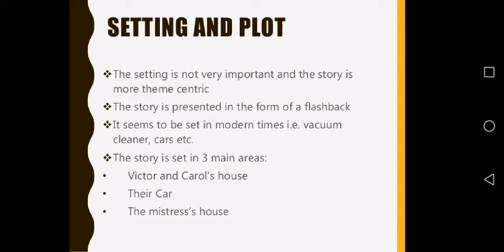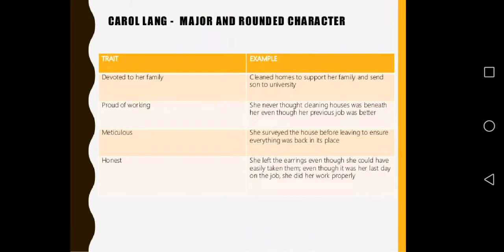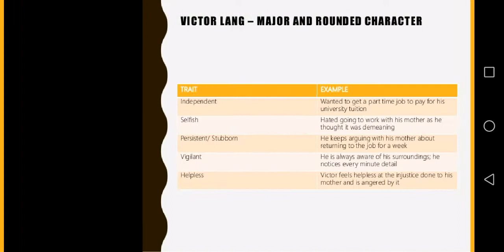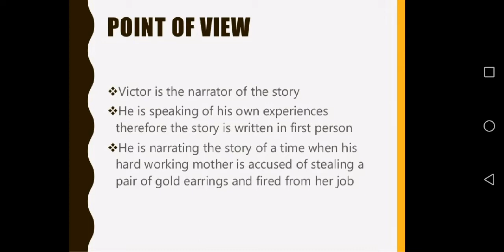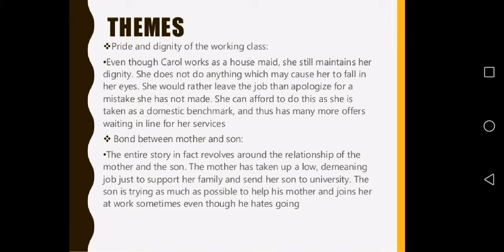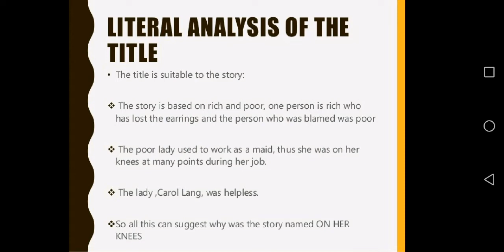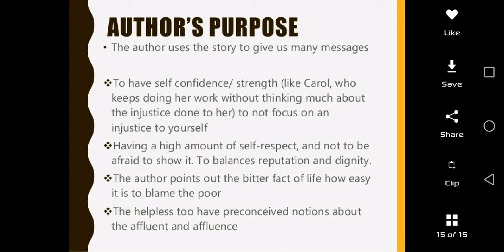On Her Knees by Tim Winton